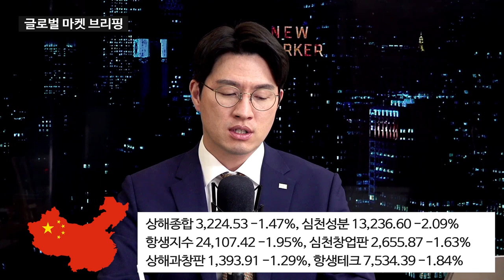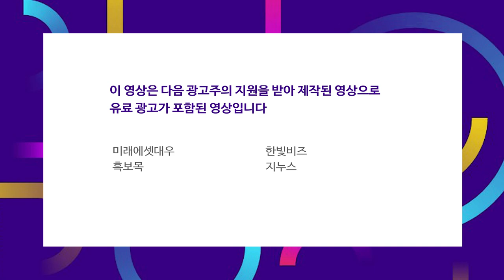앤트그룹 공모주 청약 첫날 증거금 3천조 f_박광남 선임연구위원